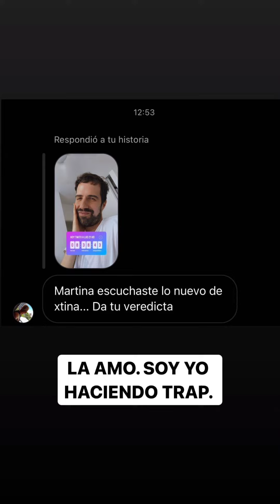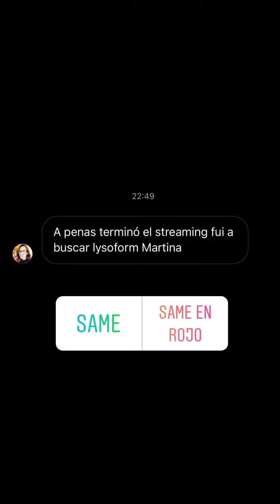LA FARAONA - HISTORIAS 25/01/2022